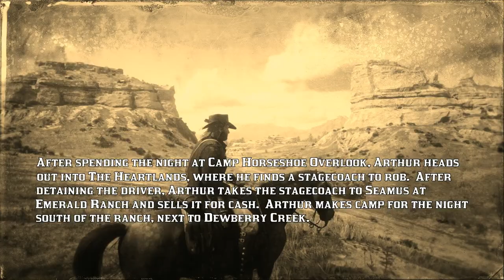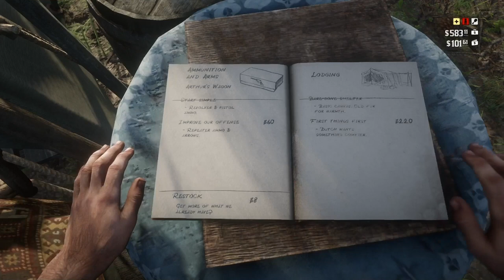Camp Horseshoe Overlook; The Heartlands; Seamus the Wagon Fence [CIIE102 RDRII]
- After spending the night at Camp Horseshoe Overlook, Arthur heads out into the Heartlands, where he finds a stagecoach to rob.  After detaining the driver, Arthur takes the stagecoach to Seamus at Emerald Ranch and sells it for cash.  Arthur makes camp for the night south of the ranch, next to Dewberry Creek.
- Time index: [0:00] start; [1:23] Camp Horseshoe Overlook; [2:17] Item Request given: Pipe for Dutch; [4:26] Donation Box & Ledger; purchase Camp Upgrade: First Things First; [9:00] Pearson; Crafting Upgrade: Cougar Pelt Covered Chest; [12:54] Recipe Pamphlet: Fire Arrows; Scout Fire; [15:39] conversation with Sean: "Send one of them girls up here"; [16:57] Twin Stack; [19:16] Thunderstorm;  [26:56] Rob Stagecoach; Bandit 2 Challenge complete (2/2);  [32:39] Emerald Ranch; Seamus the Wagon Fence; [35:05] Camp near Dewberry Creek; [38:39] Game Stats for Nerds; [40:25] Beyond the Fail: Worth more chopped up and sold for fuel. [42:37] Loading Screen: Twin Stack.

Chapters
0:00 preview and intro
1:23 Camp Horseshoe Overlook
16:57 Twin Stack
26:56 Rob Stagecoach
32:39 Emerald Ranch; Seamus
35:05 Camp near Dewberry Creek
38:39 Game Stats for Nerds
40:25 Beyond the Fail
42:37 end screen